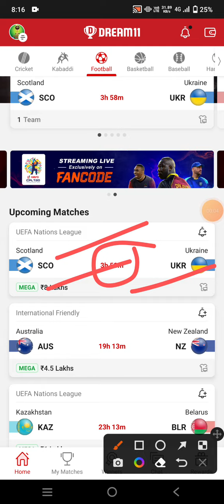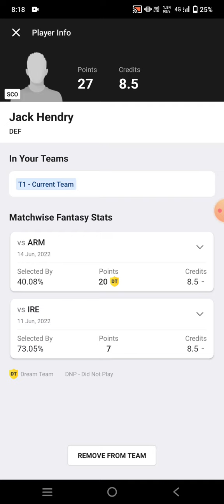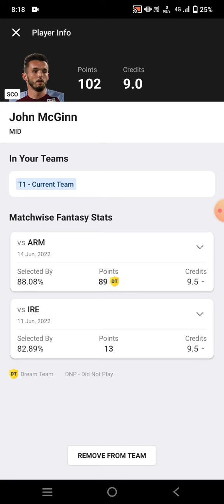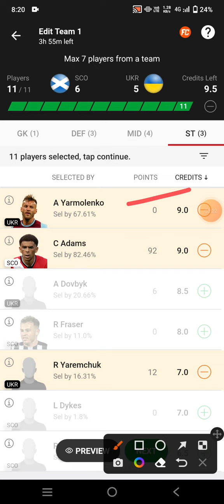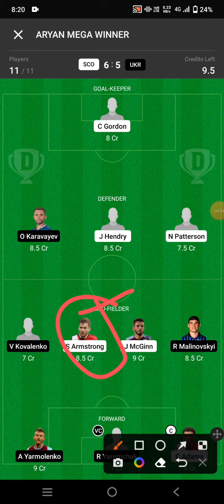SCO vs UKR Football Dream11 Team prediction win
sco vs ukr
sco vs ukr Dream11
sco vs ukr Dream11 prediction
sco vs ukr prediction

own risk"

1. This analysis  is based on my

2.Dream11 takes great care to comply with all central and state legislation in India to ensure that  users are fully protected. Every contest on  platform is carefully designed to comply with applicable statutes and regulations in India.

Thanks